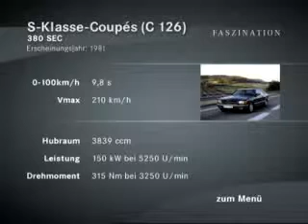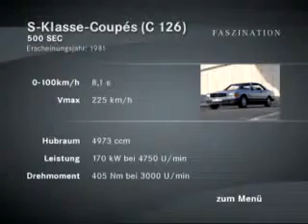Mercedes Benz C126 Coupé Development